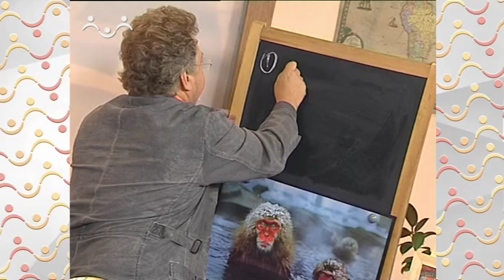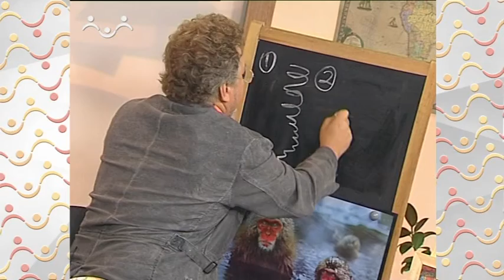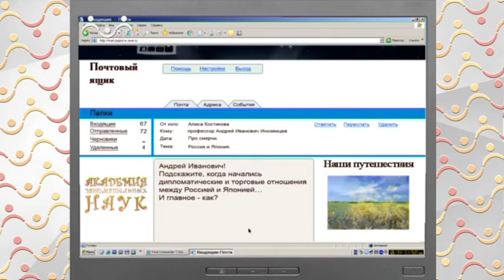Телеканал Радость моя Образовательные программы для школьников География Возникновение смерча